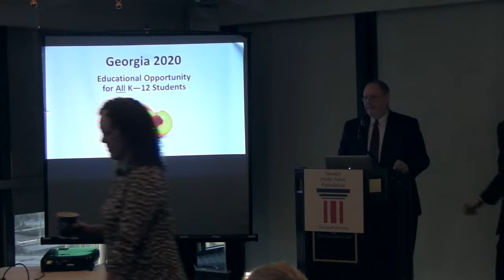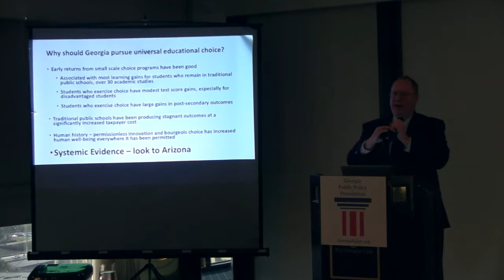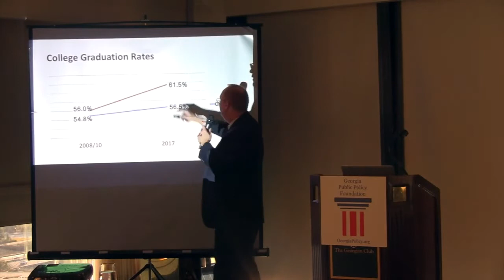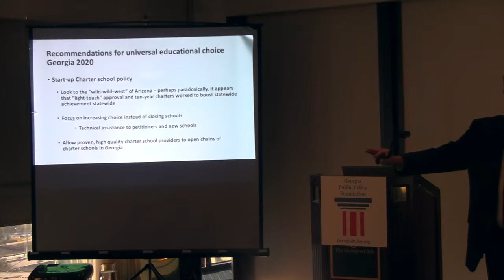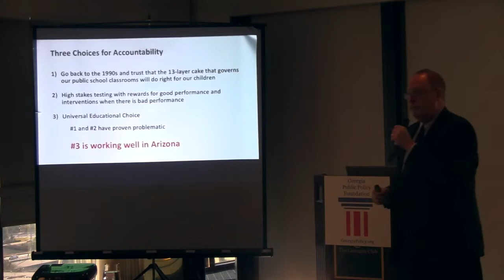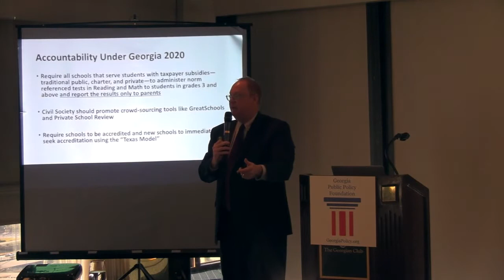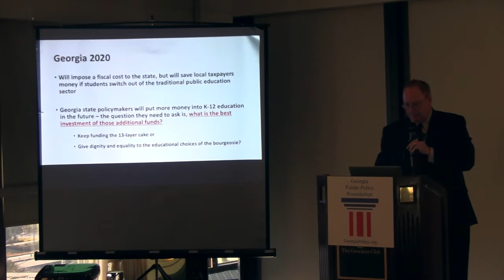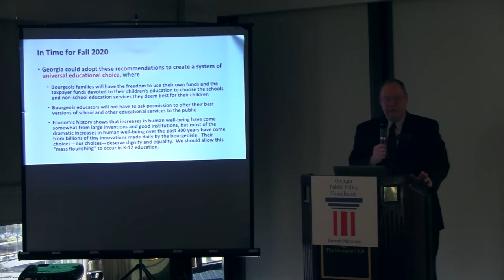Dr. Ben Scafidi: 'Georgia 2020: Educational Choice for All K-12 Georgia Students'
January 23, 2018 National School Choice Week Leadership Breakfast: